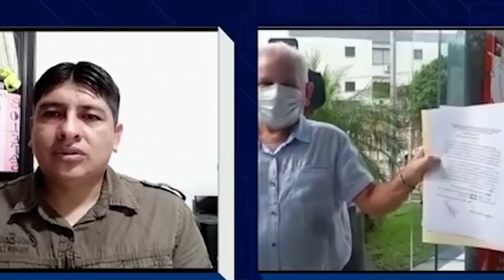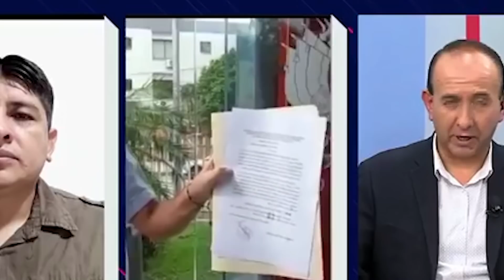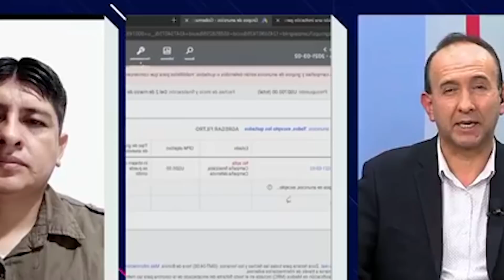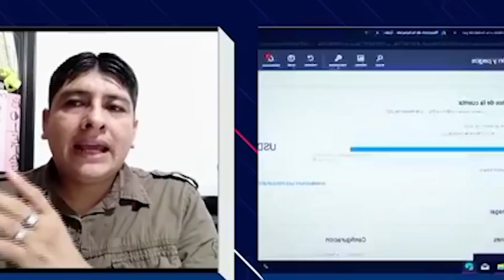DIPUTADO ROLANDO CUELLAR DIO CONOCER DOS NUEVAS D3NUNCIAS CONTR4 EXGOBERNADOR RUBEN COSTA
DIPUTADO CUELLAR EN SANTA CRUZ HAY UNA P3LEAS DE LOGIAS POR EL PODER..